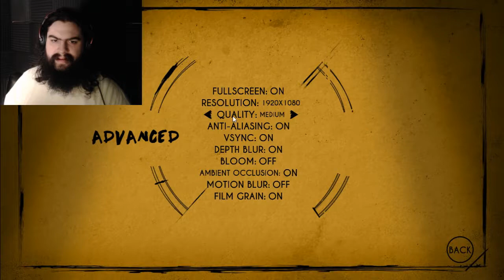Bendy and the Ink Machine Part 9: It's all Falling Apart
The game is just coming apart at the seams and I do not understand.